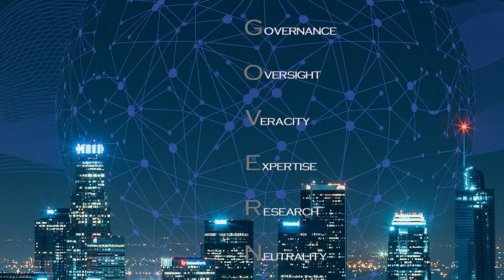EP27: Are Institutional Investors Becoming Effective Stewards? | A Discussion with George Dallas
In this episode of Governance Dialogues, in conversation with George Dallas, Policy Director at the International Corporate Governance Network (ICGN), Alissa Kole explores trends in institutional investor engagement and stewardship as as well as ICGN’s work with regulators worldwide which has recently focused on governance issues in specific sectors such as big tech. Tune in to our conversation if you want to hear what major private and sovereign investors worldwide are working on in their ESG campaigns and what progress has been realised over the past year.